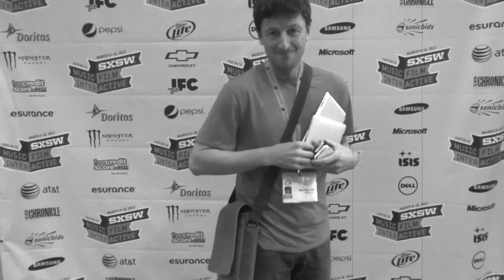SXSW Homage to "The Artist" - WaterField Designs Muzetto Outback Laptop Bag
SFbags.com pays homage to the 2012 Academy Award winner "The Artist" at the SxSW Film festival.

The Muzetto Outback iPad bag and/or laptop bag is the man bag that compliments either a casual work suit or hiking boots - it's that flexible. Wear it across the chest with anything and this shoulder bag has you ready to trek the Urban Outback in high style.